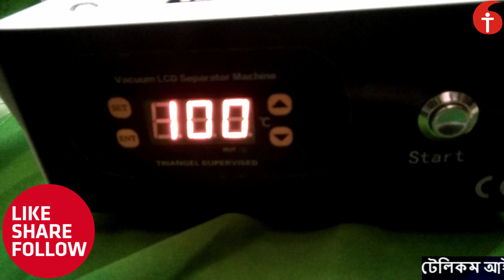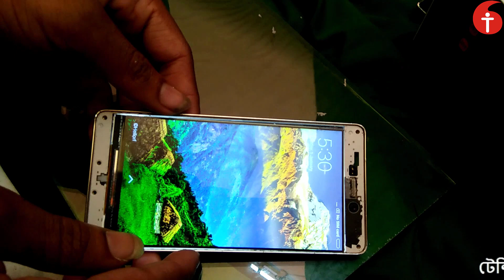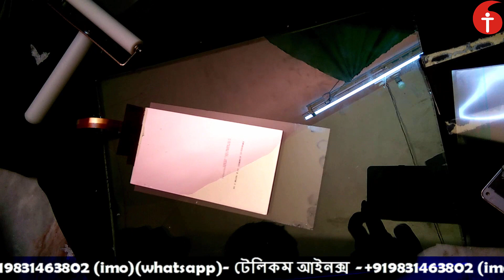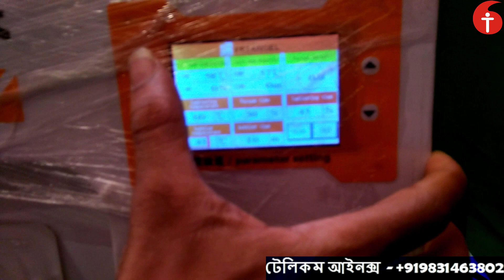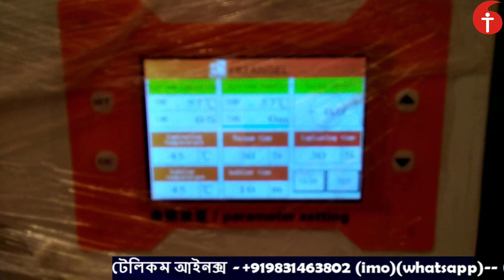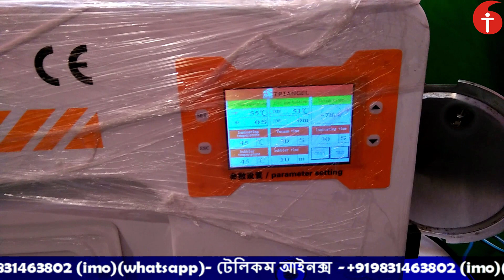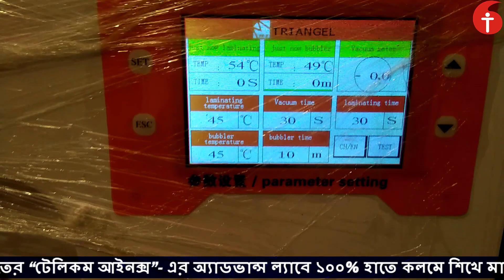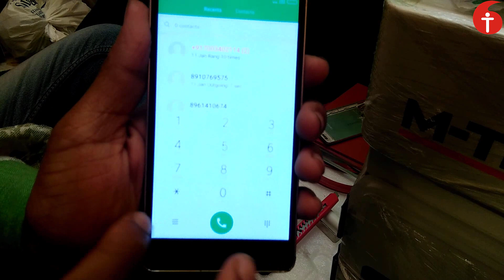How to use OCA VACUUM GLASS LAMINATION Machine-SANJIB PANDIT-TELECOM INOX(9831463802)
We are the India’s Most Prominent Institute(ISO 9001:2015 CERTIFIED COMPANY) engaged in training Students for technical Courses like Mobile phone Repairing in Kolkata.
We provide computerized Mobile Phone repair training starting from basics. We have trained five  thousand of students who are working successfully in service centers or have set up their own businesses and shops. We are highly endured in the industry due to our quality teaching & State of Art labs .
TELECOM INOX
Advanced Mobile repairing training centre
(ISO 9001:2015 CERTIFIED COMPANY)
Rahara, Harisabha,  Opposite Harisabha Mandir
I.C. Road(Station Road)
P.O: Rahara, P.S:Khardaha,
 KOLKATA-700118
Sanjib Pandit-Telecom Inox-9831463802